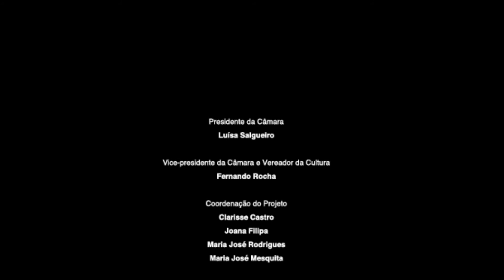“O Tempo das Mulheres” de Alfredo Cunha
Exposição Temporária no Museu Quinta de Santiago
Alfredo Cunha narra-nos uma curiosidade acerca de uma da obras patentes na Exposição “O Tempo das Mulheres”.